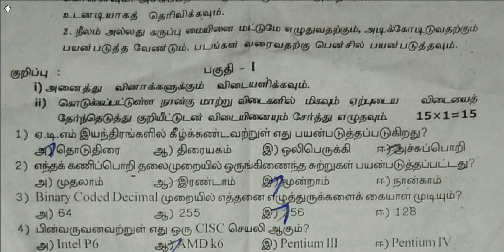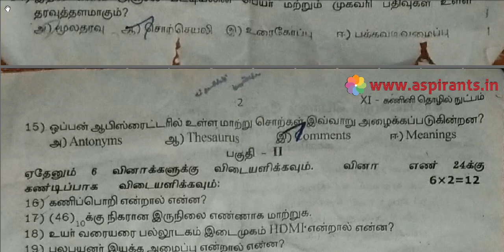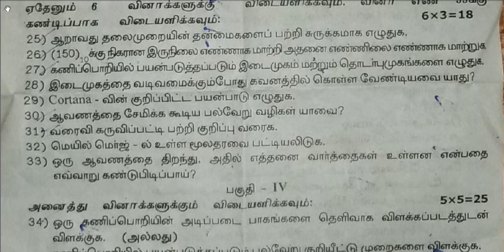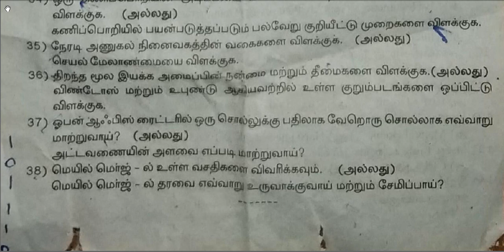11th Computer Technology Quarterly Exam Question Paper 2019-20 | Tamil Medium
Team Aspirants Provides a clear and special Guidance for all 11th Students. Aspirants Team Provides 11th Computer Technology Quarterly Exam 2019-20 Question Papers and Answer Keys ( Previous year Question Papers). Tamilnadu Government conducts Quarterly Common Examinations every year at the end of first term - (September). Now the quarterly Examinations are conducted on the content of Samacheer Kalvi Text Books throughout Tamilnadu. These Exams will be conducted common, that means all the state board schools should follow the same question papers especially 11th Standard. This time our team has taken a keen effort to provide more study materials in order to help the Students. So we have covered the maximum and we are sure that we will instantly update more study materials for 11th Standard Exams. These Answer Keys are prepared by well-versed subject teachers. So that the students and teachers can analyse the best one for their evaluation.